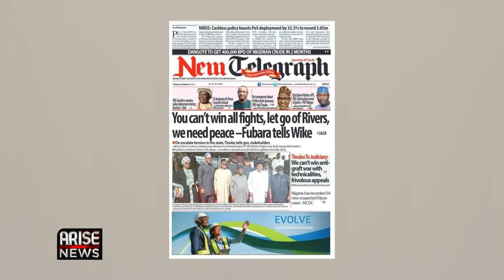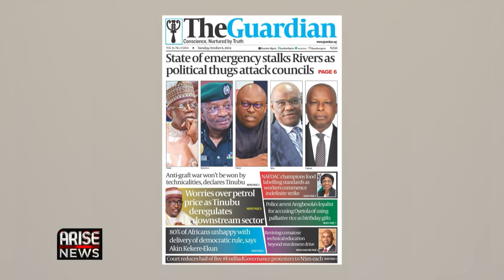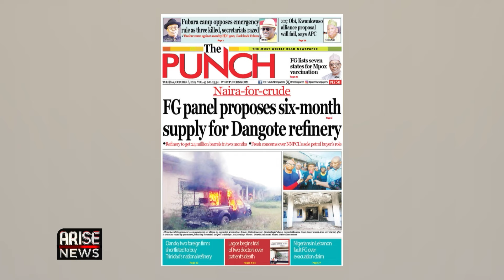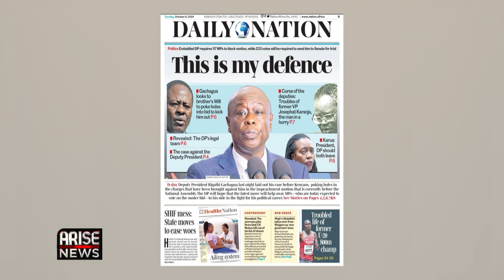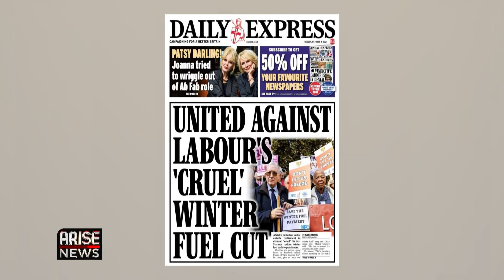Tinubu Condemns Violence in Rivers, Orders IG to Secure LGA Offices